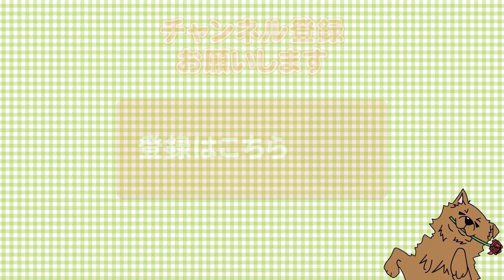【雨の日もお散歩】お外でしかトイレをしなくて困っている方へ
●柴犬②

【関連動画】